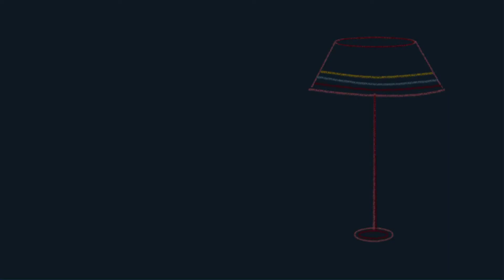Bajka #31 Kopciuszek 🥿 | czytanko i w spanko | słuchowisko z bajkami nie tylko dla dzieci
Charles Perrault - Kopciuszek

⭐️ czytanko poleca się na smaczne spanko! ⭐️

Zapraszamy do wysłuchania pięknych bajek, dla ukojenia i wyciszenia przed snem czy drzemką. Odpręż się przy słowach prostych historii, dając sobie chwilę wytchnienia od zgiełku dnia 🌜